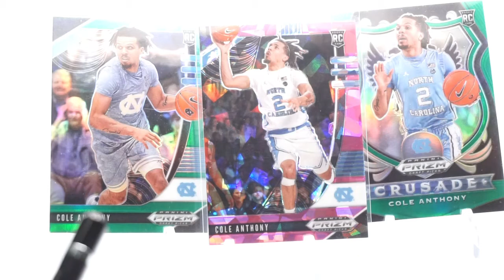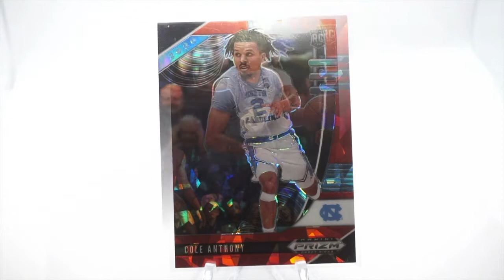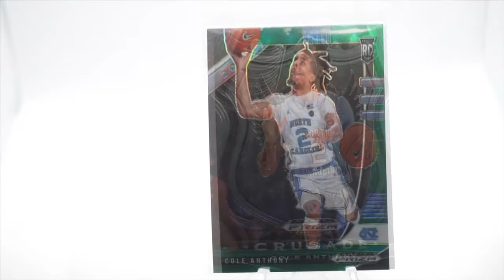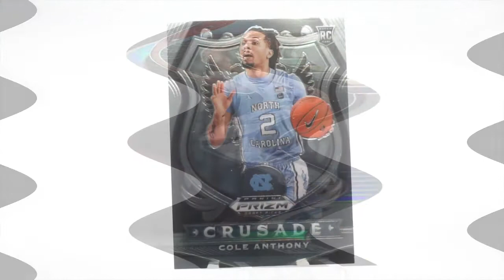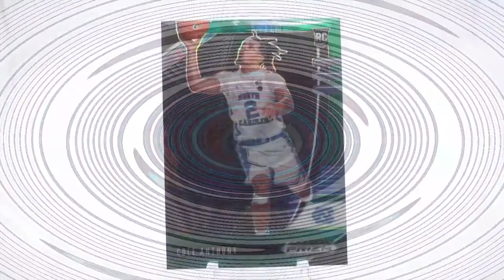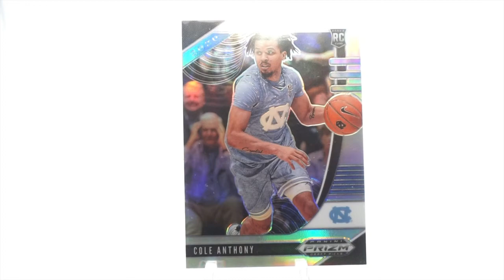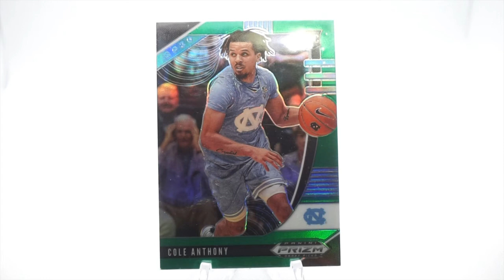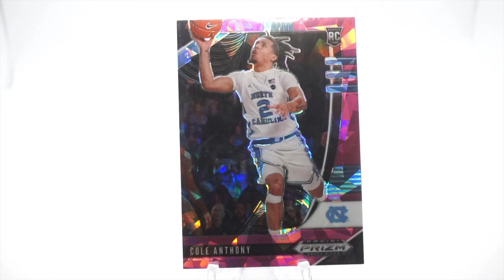Cole Anthony Potential Career Outlook and Card Collecting and Investing. Lets Talk Cards!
Ebay store